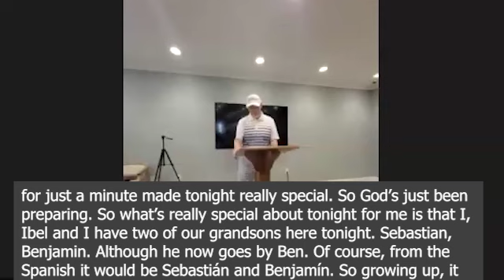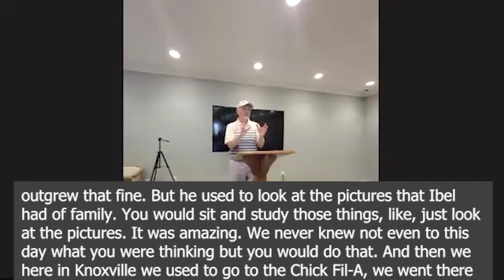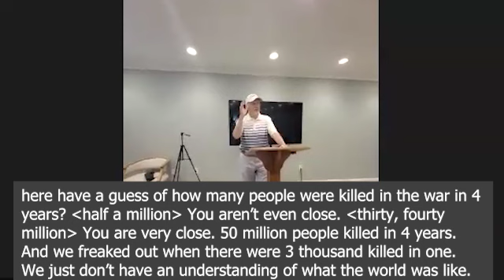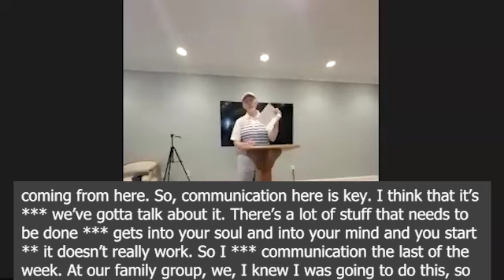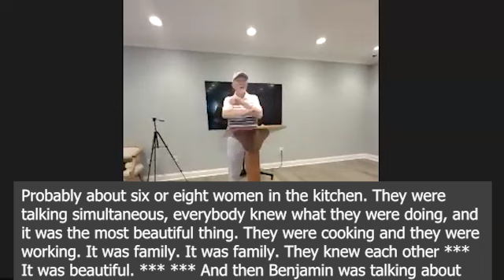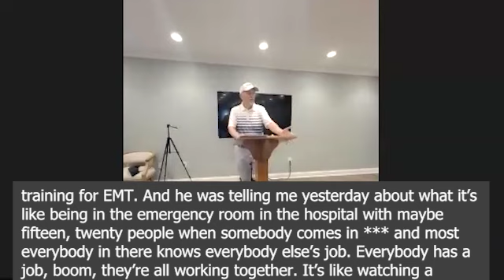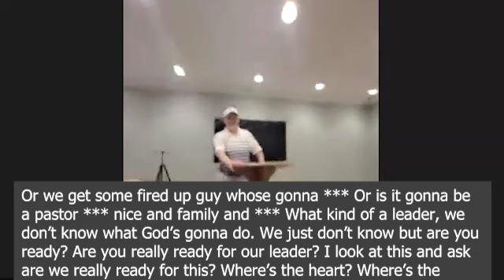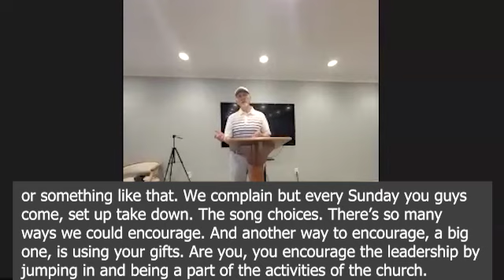Golden Rule Membership - Chapter 8, 5/17/2023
Al Growdon introduces our discussion on Chapter 8 of Golden Rule Membership: Willingly Offer Yourself to Your Leaders. Unfortunately, the recording quality is poor, but we posted anyway because the content is so good!